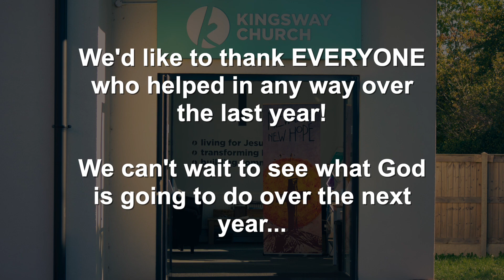A Celebration of all that has happened at Kingsway over the last 12 months!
We had our AGM Celebration Service on Sunday Morning, it was great to hear from all of our different departments on what God has provided over the last year.

Here is a short highlight reel from the last year.